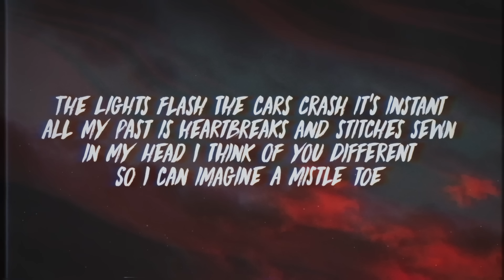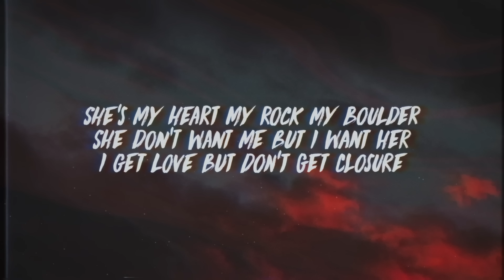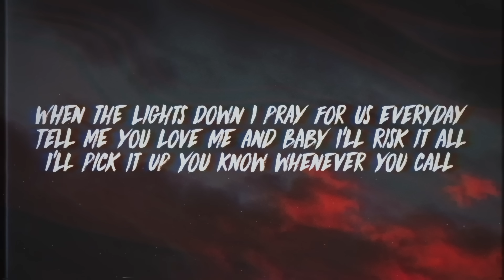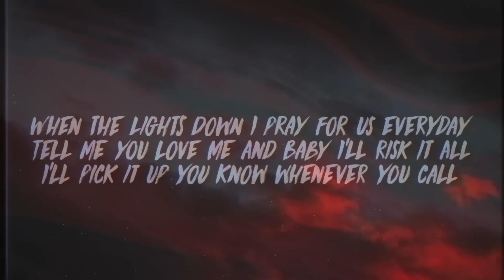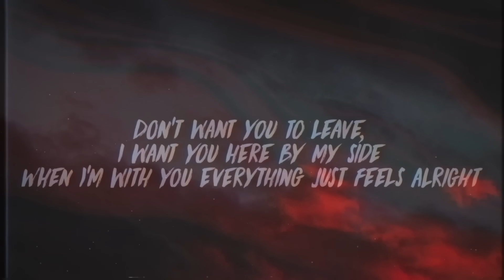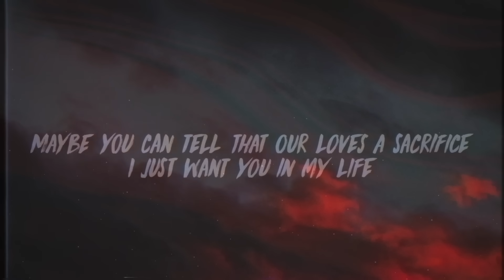SypSki - Roxanne (Lyrics) ft. MAJ & Kody Lavigne